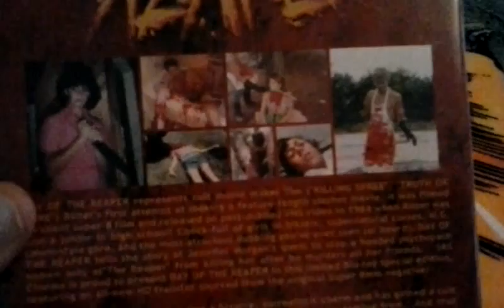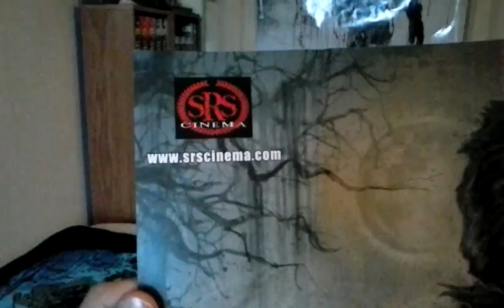Day of the Reaper blu-ray with poster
From SRS Cinema.